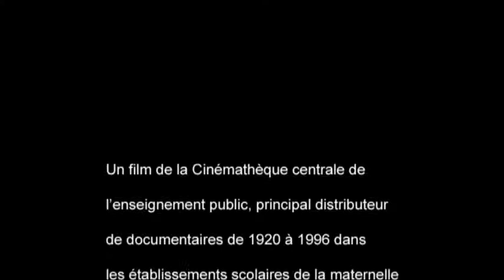POÉSIE MÉDIÉVALE – La geste de Raoul de Cambrai (Adaptation filmée, 1978)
Voici la publication du mardi, jour dédié aux poètes français du Moyen-Âge :
Un court film réalisé par Marc Terzieff, en 1978, pour le Centre National de Documentation Pédagogique. Mise en image, assez datée (attention !), des principaux épisodes de la "Geste de Raoul de Cambrai", récit du XIIe siècle attribué au trouvère Bertolai de Laon, dans la transcription française de Paul Truffau

[RAPPEL des jours de publication :
- Mardi : poésie médiévale ;
- Mercredi : poètes de la Renaissance ;
- Jeudi : poètes de l'Âge classique et baroque ;
- Samedi : poètes de la Modernité ;

Si tu lis jusqu’ici, commente avec un bon « Merci Raoul ».